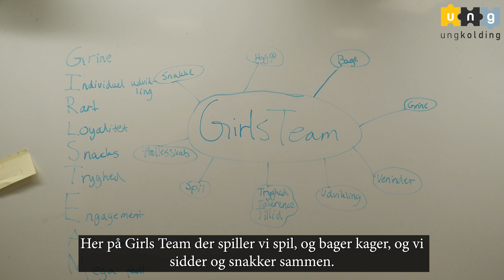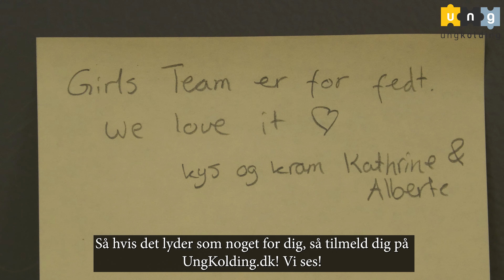Girls Team 2023